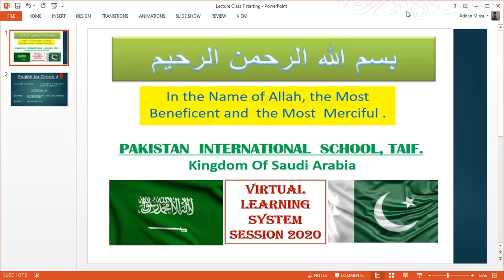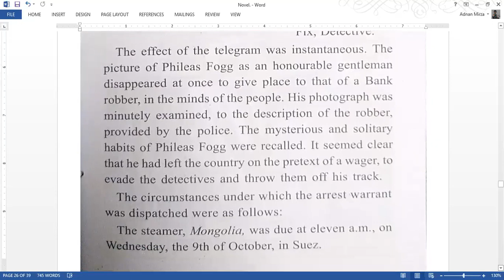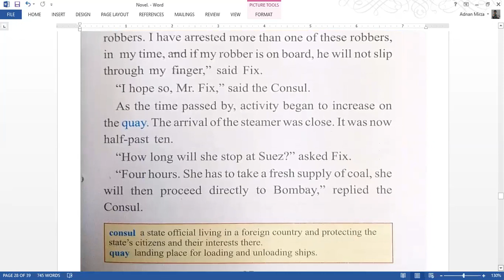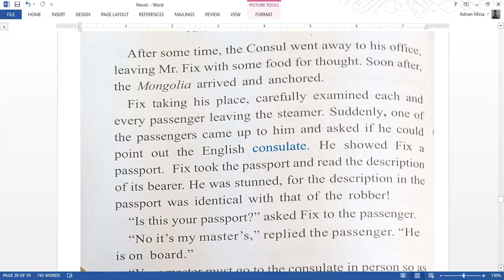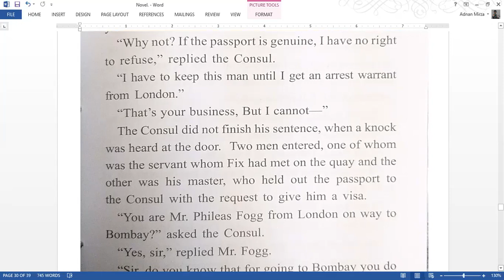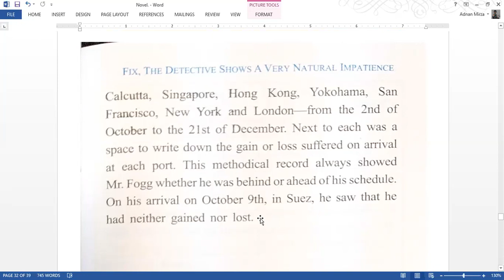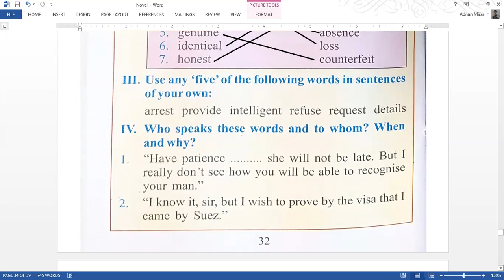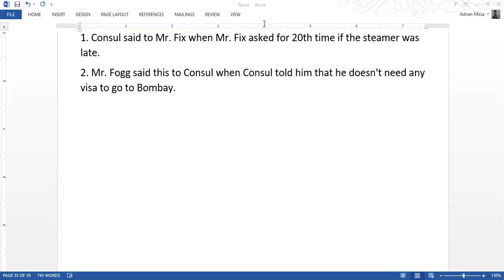Grade 6 English 26